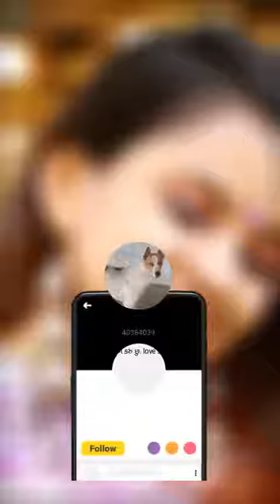Shital thakor new song video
Whtsapp stutus
Funny stutus
Tiktok video
Whatsapp video
Fumny video
Comedy video